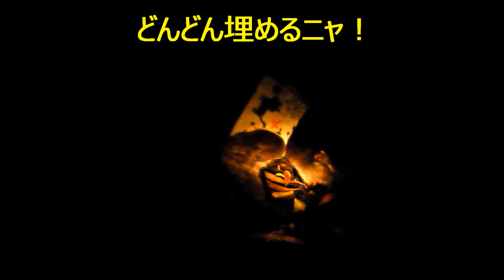夜の公園でオシッコする猫 Cat to pee in the night of the park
いつもの公園の夜散歩ですεεε=(ΦωΦ)姿が見えなくなったと思ったら隠れてオシッコでした（›‹）暗いので目を凝らして見てください・・